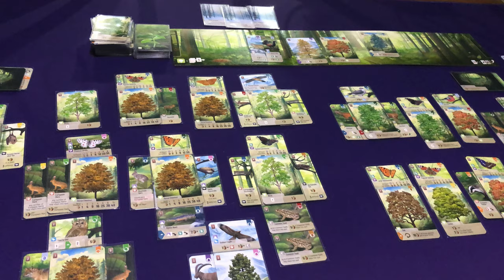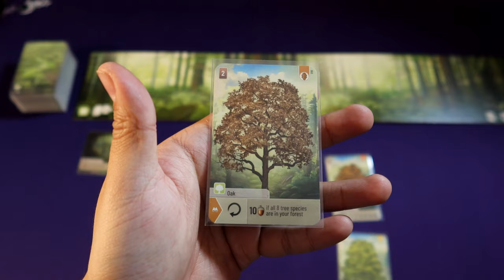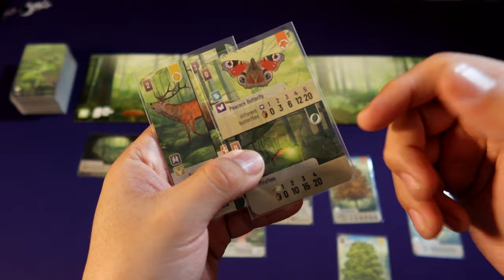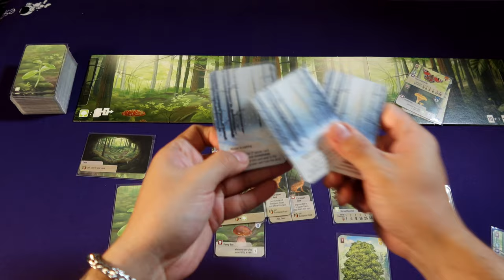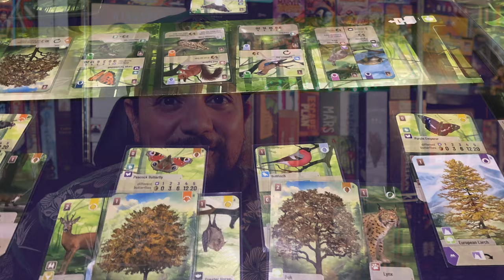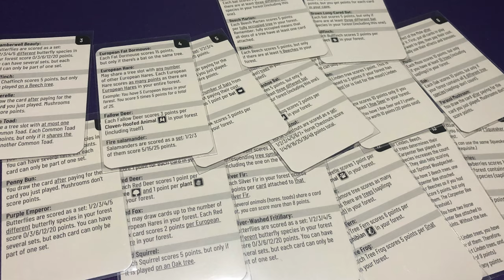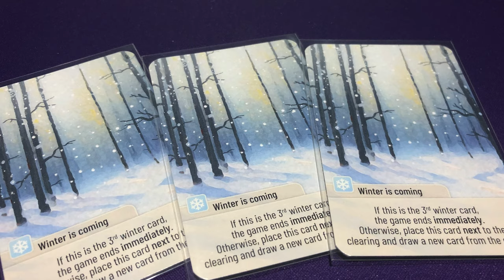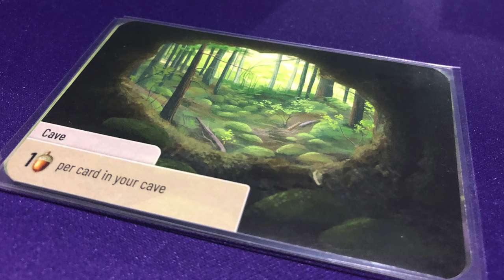Forest Shuffle [Reseña]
En esta ocasión Josh le echa un vistazo a un lindo juego de cartas, con combos, colección de sets, draft abierto y un poco de maldad: Forest Shuffle

00:00 Intro
00:17 Forest Shuffle
01:02 Embarrada de Reglas
04:44 Lo que no
08:54 Lo que sí
12:35 Cierre